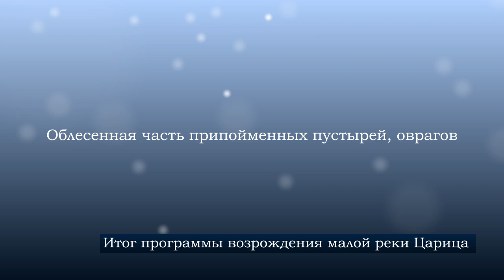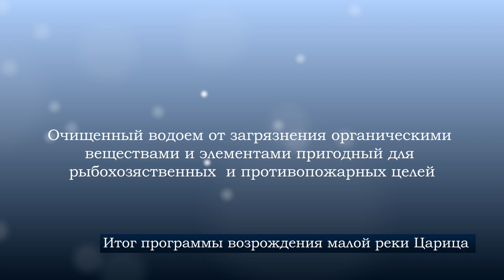Программа возрождения реки Царица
Благотворительный фонд "Фонд возрождения малых рек Волгограда"
Основной целью Фонда является:содействие  возрождению и поддержанию водного и биологического баланса малых рек Волгограда, социальная поддержка работников и ветеранов предприятий и учреждений лесной и экологической охраны, рыбоохраны и егерей, ведение образовательно-экологической деятельности.